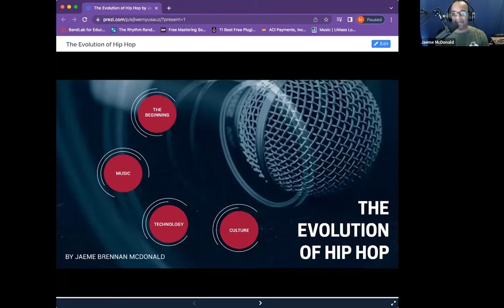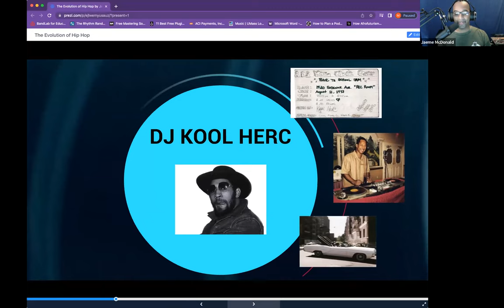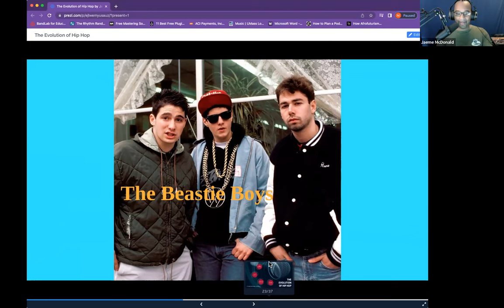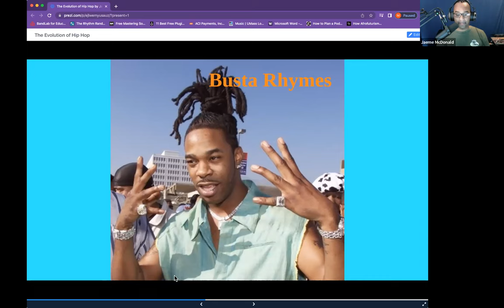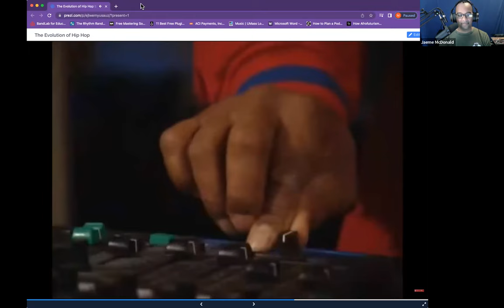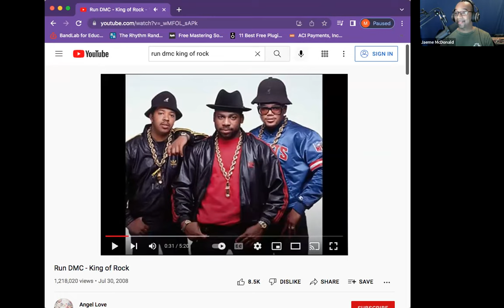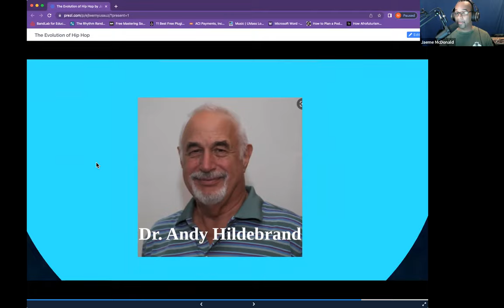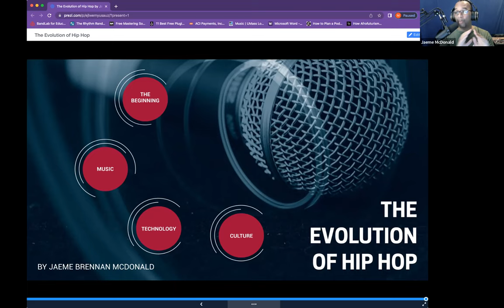The Evolution of Hip Hop: Music, Technology, and Culture with Jaeme Brennan McDonald 06 13 2022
Ain’t nothing but a party, y’all…

In celebration of Black Music Appreciation Month, Jaeme Brennan McDonald, Musician and Educator,  discusses the evolution of hip-hop. Join us as we take a ride through hip-hop’s glorious history, from its birth at a birthday party in 1970s Bronx, all the way to its musical and cultural dominance that we experience throughout our modern lives.